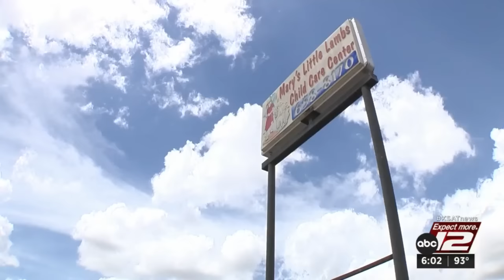Video shows Schertz day care worker slap, drag child with special needs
A Schertz daycare worker will not be criminally charged for assault despite school bus surveillance video that showed her slap a 13-year-old girl with a severe intellectual disability and then drag her across the floor of the bus earlier this year.